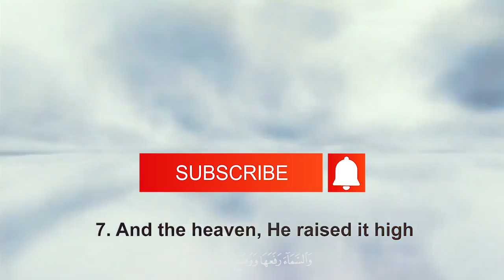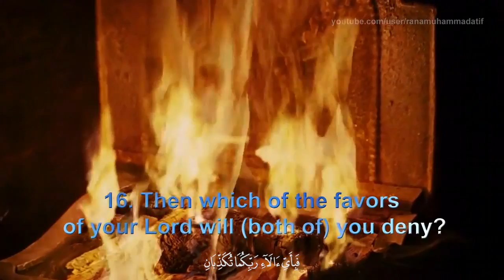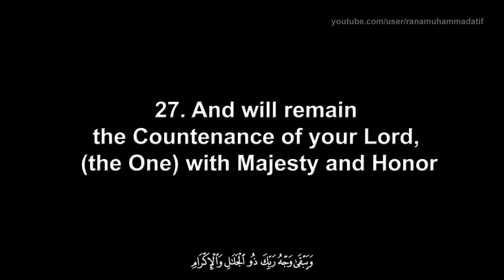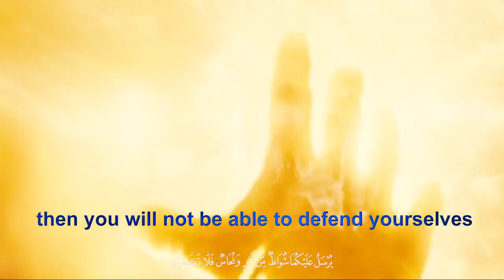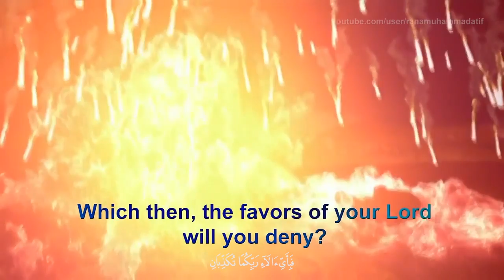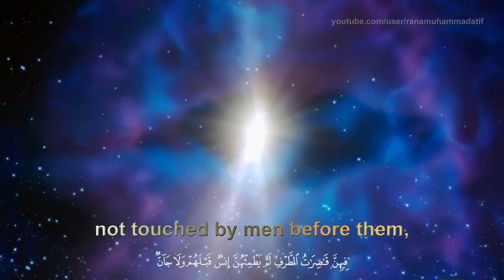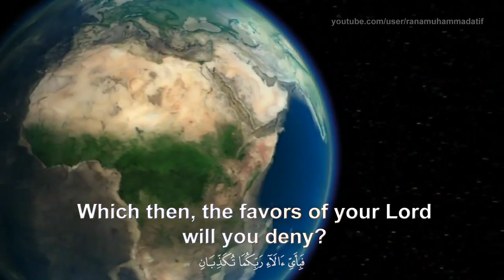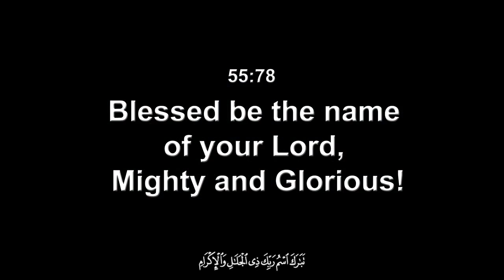Surah Rahman (The Beneficent) - Mishary Rashid ALAfasy - ORIGINAL | سورة الرحمن كاملة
This is the ORIGINAL 2011 QURAN VISUALIZATION FROM "THEFINALREVELATION"
Heart Touching
Surah E Rahman
Surah E Rehman
Surah Rehman
Surah Rahman
Maximum quality visualization of Surah Rahman recited beautifully by  Shaikh Mishary  Alafasy الشيخ مشاري العفاسي from Taraweeh in Ramadan of 1424 AH.  A must watch captivating video that explains and helps memorizing this beautiful surah. This video will relieve all your stress and can solve many of your problems like evil jinn possession, black magic and even medical diseases by reinforcing your belief in Allah.
سورة الرحمن كاملة  تلاوة مميزة بصوت هادئ يريح القلوب - الشيخ مشاري بن راشد العفاسي
 মন জুড়ানো সুরে সূরা আর রহমান

ABOUT THE VIDEO: This video was made in 2011 and resulted in over 130 million views on youtube before it was removed from the original channel "TheFinalRevelation". Captivating recitation of Surah Ar-Rahman (55th Chapter of the Holy Quran). This video is an open invitation for all of humanity to enter the religion of peace. It highlights the unlimited favors of the God Almighty upon mankind. This is the same God of the Old Testament and the same God of the  New Testament.  Please watch and listen without prejudice. Amazing emotional recitation of Surah Rahman, 55th Chapter of the Quran, with a self-explanatory visualization and with English and multiple translations in addition to Arabic text.

It is about the unlimited Mercy of God Almighty. This video took about 2 months to make cause of the complexity and variety of the subject matter. These videos are 100 times harder than talking head videos or vlogs.  The varietry of the subject matter makes it almost impossible to make the end product look seamless. But I still tried what others did not attempt. THIS IS NOT A LYRIC VIDEO by any definition whatsoever. Seeing the whole thing is believing. The video ADDS MASSIVE VALUE to the words BY EMPHASIZING EXPLANATIONS in real time which WOULD NOT HAVE BEEN POSSIBLE OTHERWISE WITHOUT CONCRETE IMAGERY, as testified by dozens of independent reviews on youtube. There are also explanation notes at some places. This video helps in promoting tolerance and respect among people of different creeds by making people question their preconceived notions of hatred. This video PROMOTES HARMONY AND UNDERSTANDING. IT ALSO ENCOURAGES HUMILITY and Tolerance. Half of the video urges viewers to use their intellect and ENCOURAGES SCIENTIFIC DISCOVERY. There is no controversial material in this video.  The video got such good reviews and such an excellent watch time cause it was  ground breaking in visuals compared to all its competition.

NOTE: This is the ORIGINAL 2011 VIDEO FROM "THEFINALREVELATION". It was made in March 2011 and posted